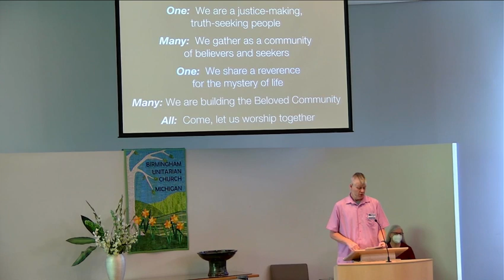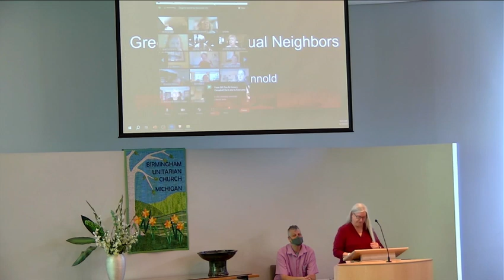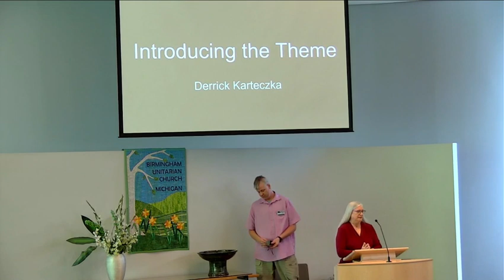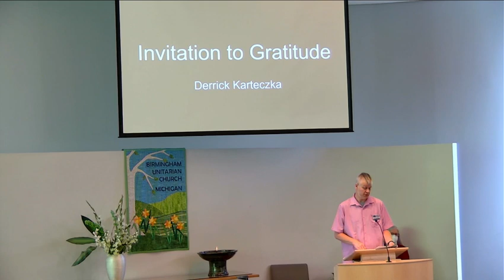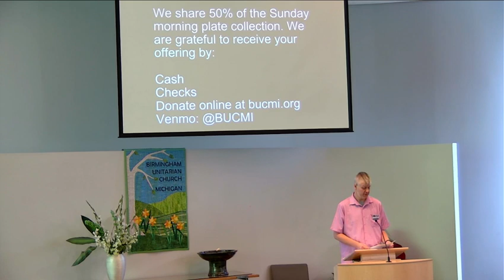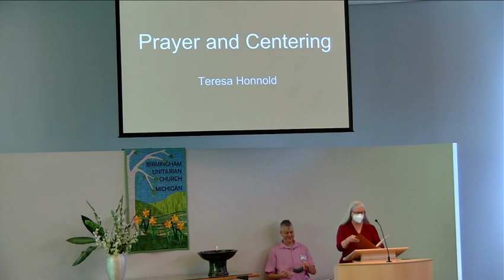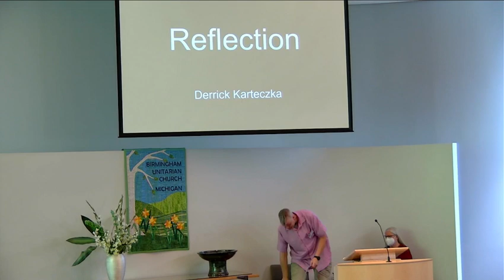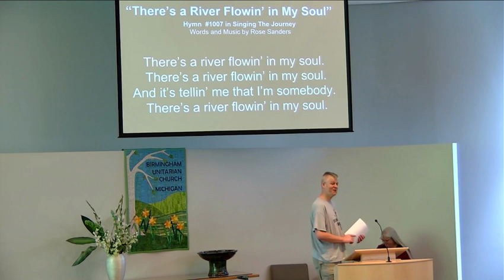June 18, 2023 | Multiplatform Worship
Recording of our June 18, 2023 multiplatform worship service

*Note: due to some initial microphone difficulties, there is no audio from the pulpit in the beginning of this recording. Audio from the pulpit can be heard again starting around the 11-minute mark. Audio from the piano and songleader can be heard throughout.